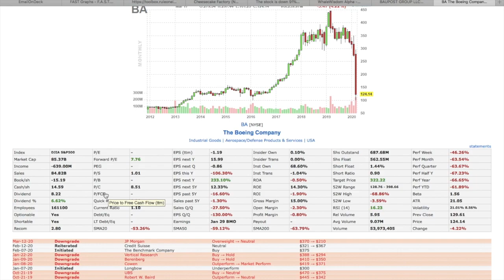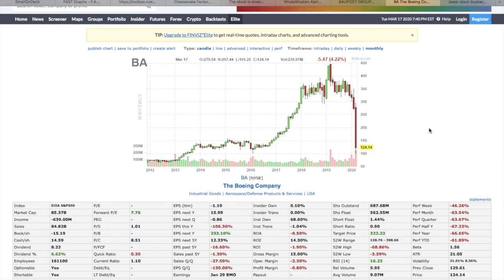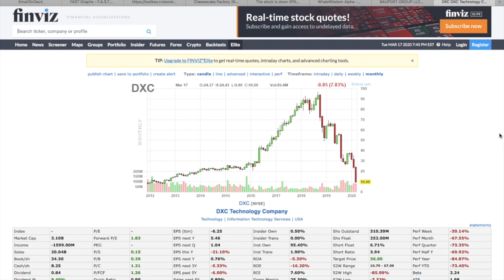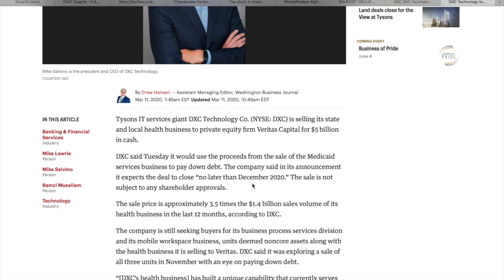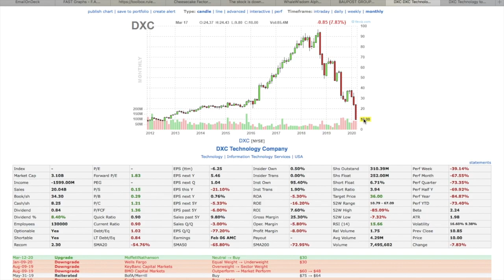Boeing Stock Analysis 2020 (Should You Buy Boeing Stock?)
🔵 Get My FREE Investing Guide! I am analyzing Boeing Stock to see if Boeing Stock is a buy or sell in 2020. Boeing stock has crashed, so is it a good investment opportunity now?